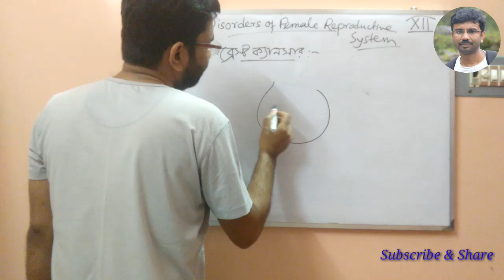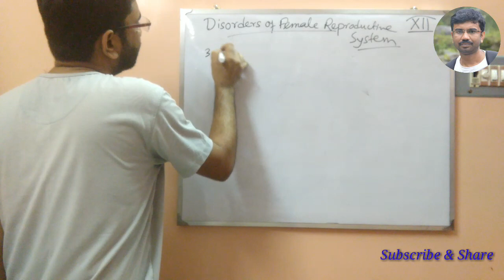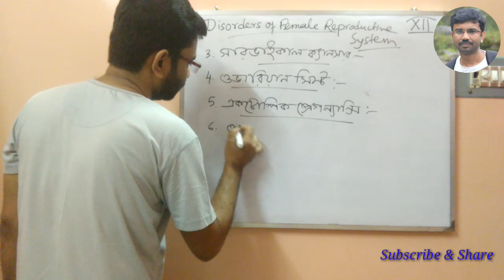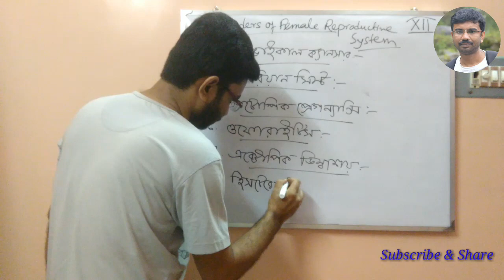Class- XII Biology | Disorders of Female Reproductive System | স্ত্রী জননতন্ত্রে গোলযোগ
Disorders of Female Reproductive System | স্ত্রী জননতন্ত্রে গোলযোগ | Class- XII Biology Unit- I | Menstrual Disorders | Breast Cancer | Cervical Cancer | Ectopic Pregnancy | Oophoritis | Ectopic Ovary | Histeroctomy